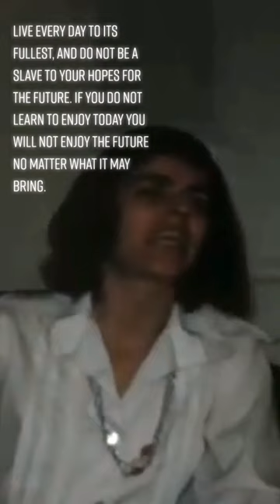sethspeaks janeroberts channeling spiritual spirituality lawofattraction